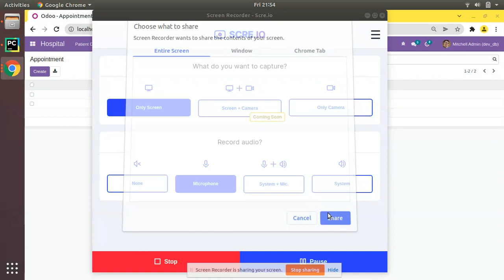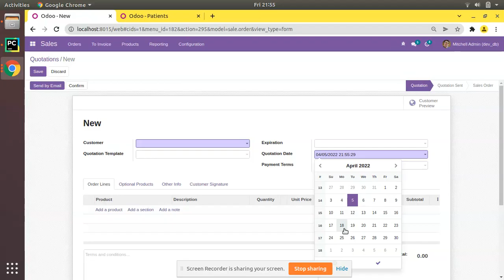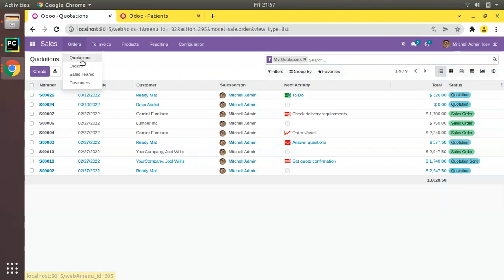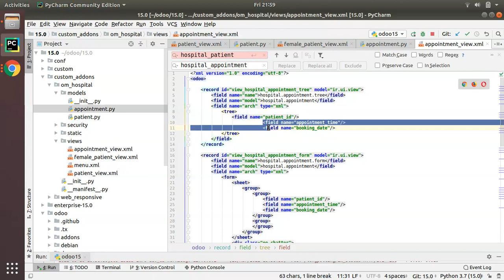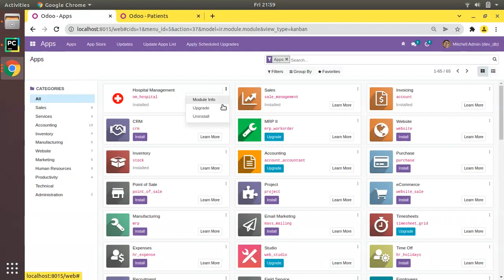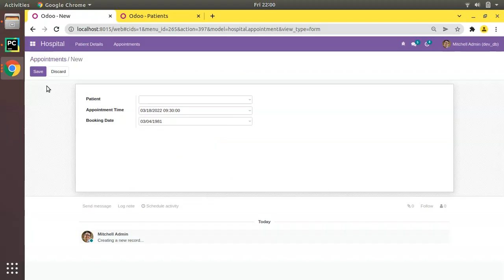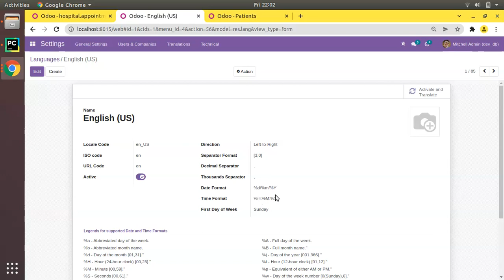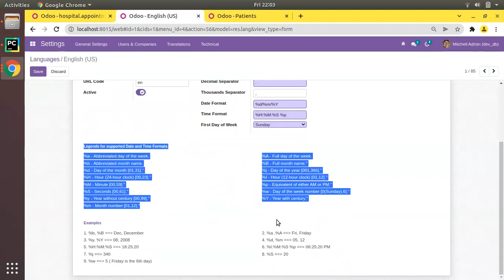21. How To Add Date And Datetime Fields In Odoo || Odoo 15 Tutorials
How to add date and datetime fields in odoo. Odoo 15 tutorials. Steps to add date and datetime fields in odoo. Working of date fields in odoo. How to change date format in Odoo. Date picker in odoo 15. How to change date and time format in Odoo. Add date and datetime fields in Odoo.